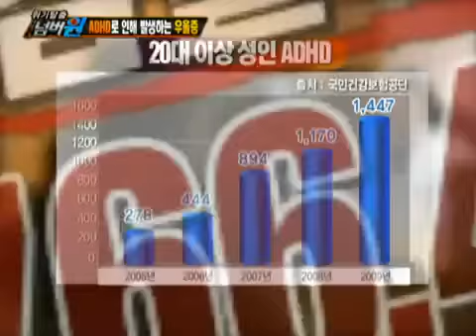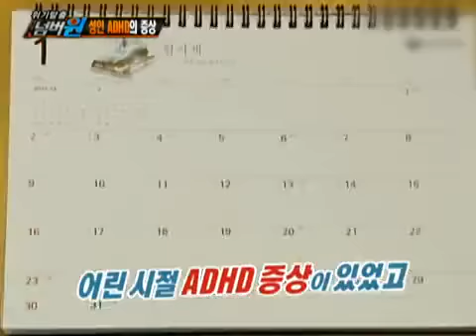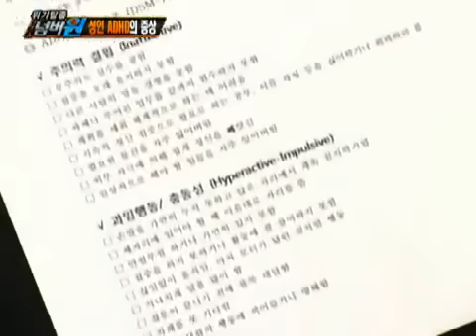위기탈출 넘버원 - Crisis Escape No1 20110124 #004